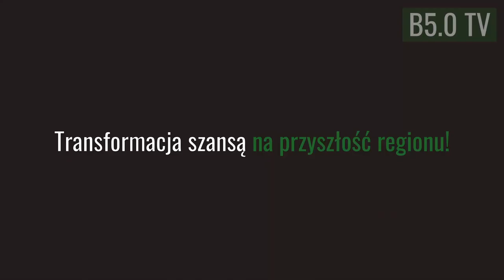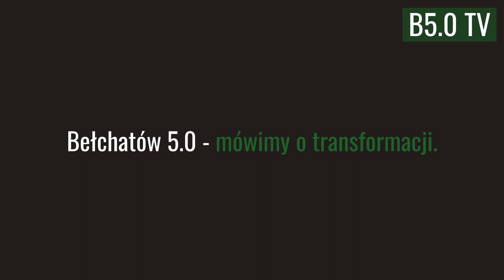B5.0TV odc. 001 [Maciej Kozakiewicz]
Bełchatów 5.0 TV to cykl emisji krótkich serwisów informacyjnych o nowościach z zakresu Sprawiedliwej Transformacji Zagłębia Bełchatowskiego, transformacji energetycznej i zmian klimatycznych. Przygotowane materiały zawierają komentarze do wybranych zagadnień związanych z pracami naszego zespołu projektowego.
Scenariusze newsów przygotowane są we współpracy z lokalnymi dziennikarzami i mają na celu podniesienie świadomości i wiedzy  mieszkańców co do skali wyzwań jakie stoją przed Obszarem Nowej Energii.

Planujemy do końca roku przeprowadzenie 18 emisji bazujących głównie na wypowiedziach zaproszonych ekspertów, komentujących wybrane aspekty zmian czekających region bełchatowski. Można je odnaleźć na naszej stronie internetowej b50.pl oraz YT, Facebook i LinkedIn.
Zachęcamy do aktywnego komentowania i podpowiadania przydatnych wątków do rozwinięcia.

W pierwszym odcinku dr Maciej Kozakiewicz, koordynator projektu Bełchatów 5.0 i ekspert problematyki Sprawiedliwej Transformacji wypowiada się nt. skali wyzwań przed jaką stoi region, podkreślając, że przez  blisko pięćdziesiąt lat funkcjonowania kopalni i elektrowni stworzony dobrobyt na wielką skalę, którego utrzymanie wymaga dużych nakładów energii pojedynczych osób, jak i zespołów i instytucji. Rocznie do samorządów lokalnych w formie opłat i podatków dopływa pomiędzy 200 a 300 mln złotych. Fundusz na Rzecz Sprawiedliwej Transformacji na lata 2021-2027, który głównie skierowany jest na tworzenie nowych miejsc pracy, przekwalifikowanie, podniesienie poziomu edukacji oraz innowacje i wzrost przedsiębiorczości wynosi około 1,5 mld złotych.